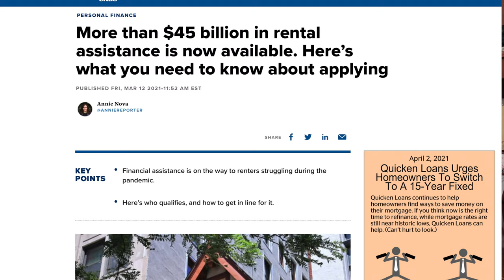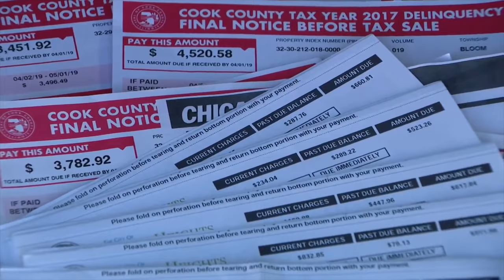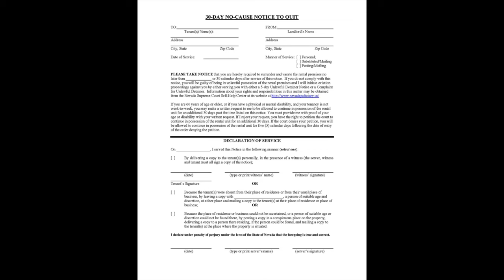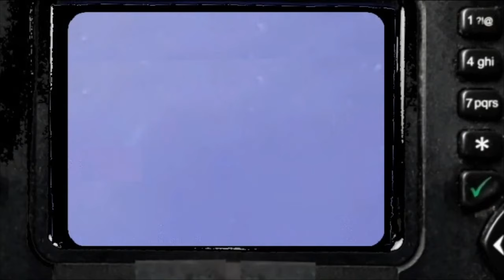Can Evictions Happen In 2021?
With the new moratorium extended to June 30, 2021 can evictions happen?

My goal is to drive entrepreneurs to go full-time doing what they love and making an impact through the power of videos.